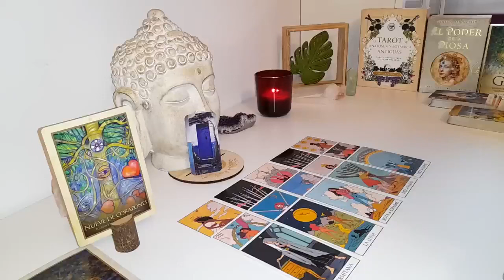SAGITTARIUS🚨AN UNEXPECTED MIRACLE HAPPENS ON TUESDAY 🥰👀🙏🏼 END MAY 2024 TAROT LOVE READING